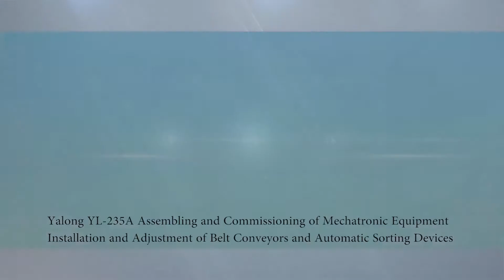YL-235A Opto-mechatronics Training and Assessment System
Introduction

YL-235A Automation Education Equipment Mechatronics Trainer is composed by the aluminum rail training bench, mechanical components of the typical electromechanical integration equipment, PLC module, frequency converter module, button module, the power module, simulation production equipment training module, terminal blocks and sensors. The overall structure is open and removable. The training equipment is used for the assembly of mechanical components according to the mechanical parts of existing training equipment to assemble production training equipment, or can add mechanical components to assemble other production training equipment, so that the whole device can be flexibly assembled into an electromechanical integration device with the simulated production function according to teaching and competition requirements.

Parameters

●  Power supply: three-phase five-wire AC 380 V ± 7% 50 Hz

●  Dimension (L × W × H): 1200×800×1500 (mm)

●  Extended dimension while working (L*W):1200×1500(mm)

●  The apparent power of machine consumption: ≤ 1.5Kva

Function

Pneumatic system installation and debugging

Installation of electric control circuit and PLC programming

Electromechanical installation and debugging

Automatic system installation and debugging